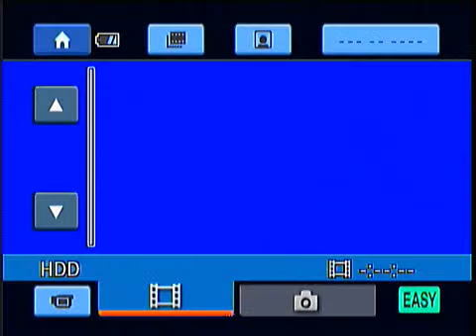CORTIJOS DE SAN RAFAEL SUBD., MONTALBAN RIZAL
LOT AREA 214 SQ.M. , FLOOR AREA 110 SQ.M.,  CORNER LOT, CLEAN LAND TITLE CERTIFICATE, FULLY PAID PROPERTY TAX FOR THE YEAR 2012,
3 BED ROOMS, 2 TOILETS, MARBLE FLOORING, DOUBLE WALL "DANARA", ANAY OR TERMITES FREE, ROOF IS MADE UP OF YERO, AND ALULOD "STAINLESS STEEL".